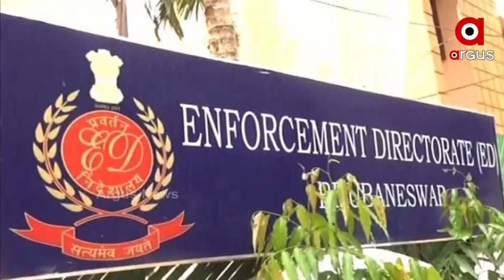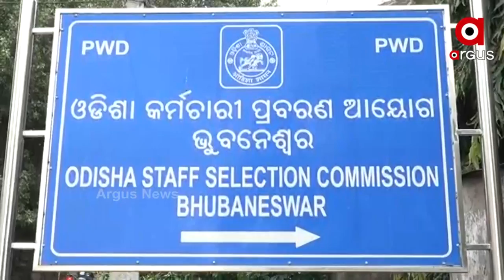ବିରଞ୍ଚିଙ୍କ ପାଇଁ ବଢ଼ିଲା ଅଡ଼ୁଆ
ଭିଜାଲନ୍ସ ତଦନ୍ତ କରୁଥିବା ବେଳେ ଏବେ ତଦନ୍ତ କରିବ ପ୍ରବର୍ତ୍ତନ ନିର୍ଦ୍ଦେଶାଳୟ। ଏସବୁ ଭିତରେ ସବୁଠୁ ବଡ ପ୍ରଶ୍ନର ଉତ୍ତର ଖୋଜିପାରିନି ଭିଜିଲାନ୍ସ। ଦୁର୍ନୀତିରେ ବିରଞ୍ଚିଙ୍କ ସହ ଆଉ କେଉଁ ବଡ ବଡବାବୁ ସମ୍ପୃକ୍ତ ? ଏବେ ତଦନ୍ତକାରୀ ସଂସ୍ଥା ସମ୍ପୃକ୍ତ ବଡବାବୁଙ୍କ ପାଖରେ ପହଞ୍ଚି ପାରିବ ତ ?